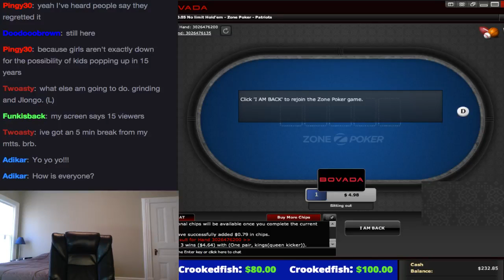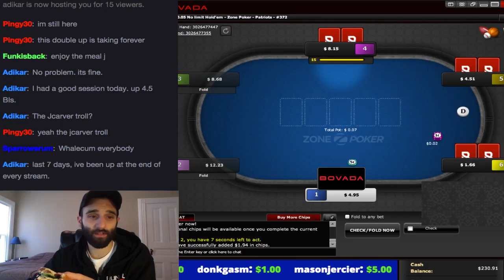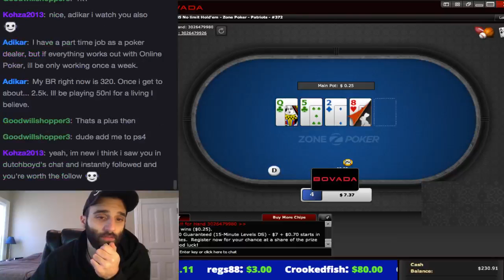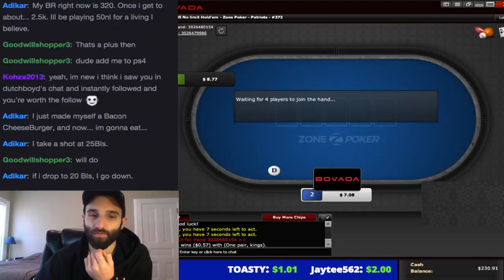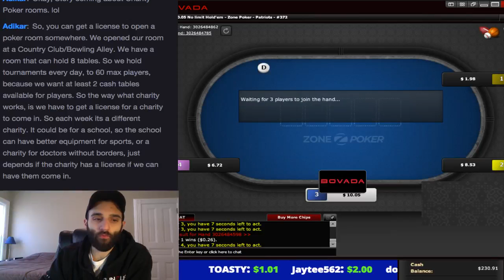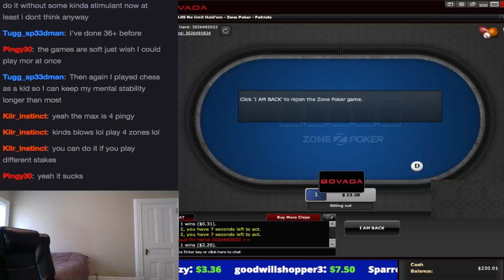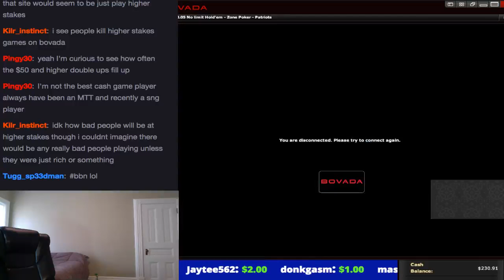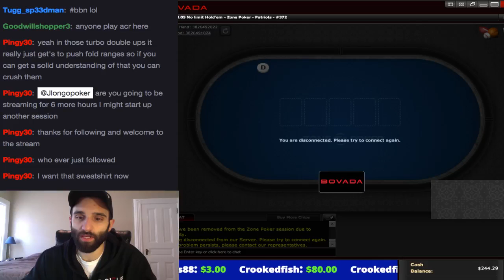That RIU Swag Thoo!! Poker Stars Viewer Home Games! Marathon Stream?? - 1 / 3